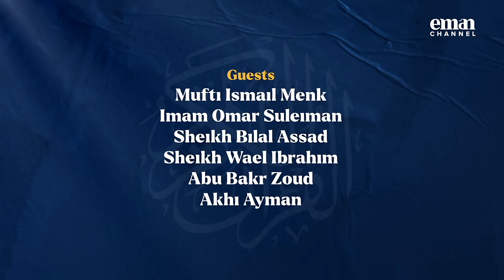The 3 Levels Of Believers | Sheikh Belal Assaad | The Divine Book - Al Qur'aan (Birmingham)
Dive into the ocean of wisdom with enlightening lectures from the Light Upon Light Winter Conference in Birmingham! ✨

Our esteemed guests, Mufti Menk, Sheikh Wael Ibrahim, Sheikh Abu Bakr Zoud and Sheikh Belal Assaad, shared profound insights, unraveling the beauty of 'The Divine Book - Al Qur'aan.' 📖🌟

The event was hosted by Akhi Ayman.

►On Sky
►On Demand
►Online